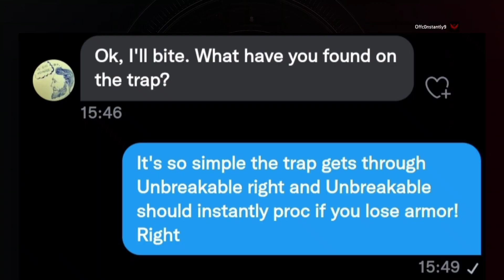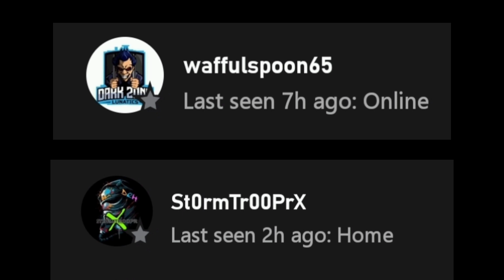Tom Clancy's The Division 2, TRAPS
Membership:
Winner gets a Prize every month⬇️

Rogue Energy purchases help Diamond Wishes with supplies for kids and police officers for presents for the holidays.